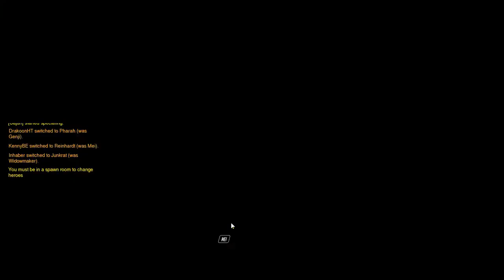Overwatch: Best Defensive Start (Torbjor, Bastion and Symmetra)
Playing with my buddies :) The best defensive build just watch, 3 Torbjor, 2 Bastion then 1 Symmetra :)